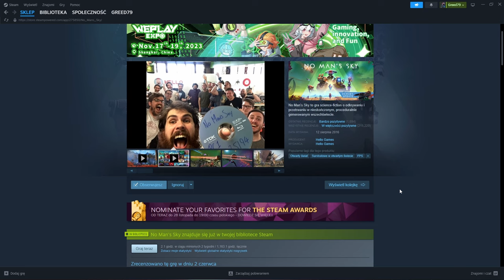NMS | Jak przetrwać pierwsze minuty gry